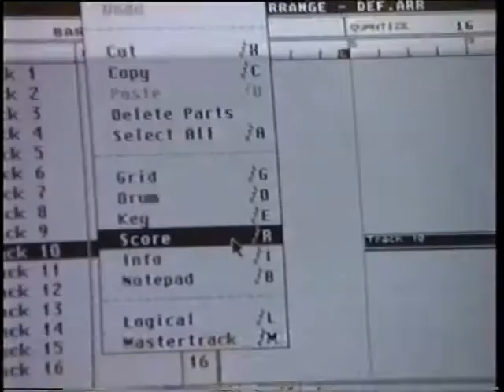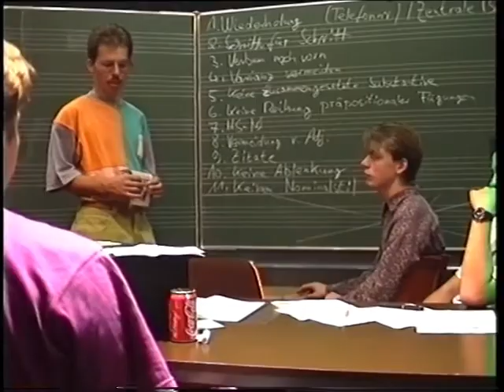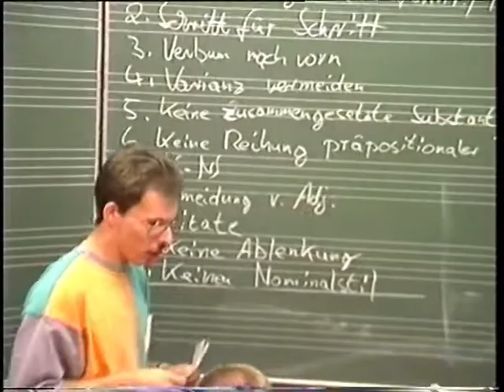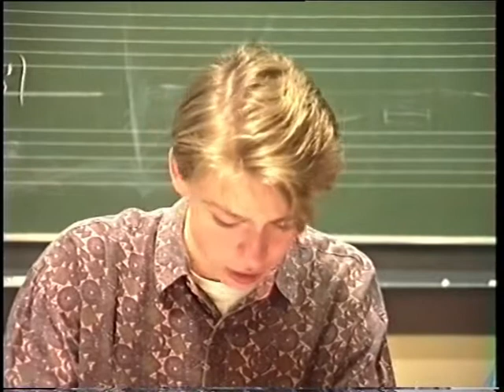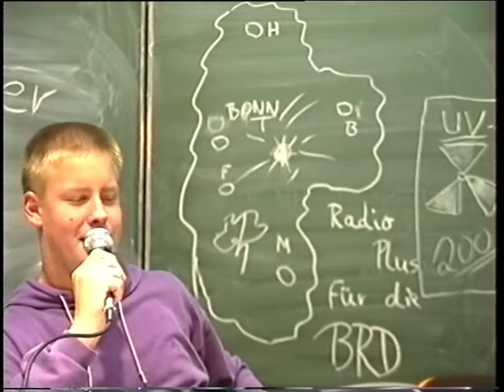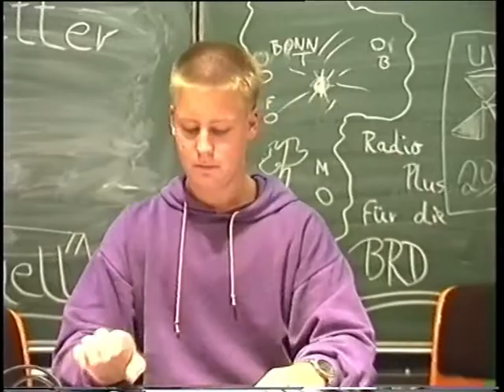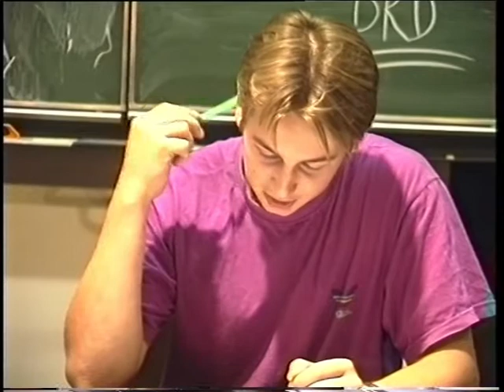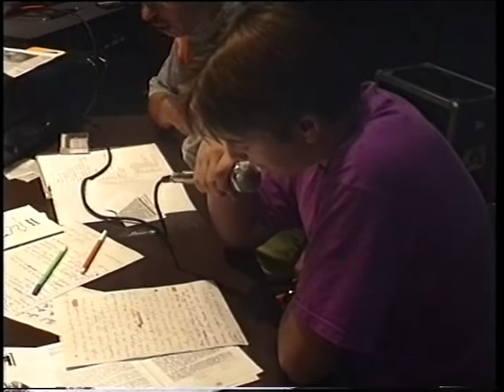radio plus, workshop 1991 - Bürgerradio Beverungen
Andreas Fauth, damals Schüler am Gymnasium Beverungen und Initiator des Pausenradios, leitet 1991 einen Workshop über den Aufbau von Radiosendungen für interessierte Schüler. Später wird er 1. Vorsitzender des Bürgerradios Beverungen.